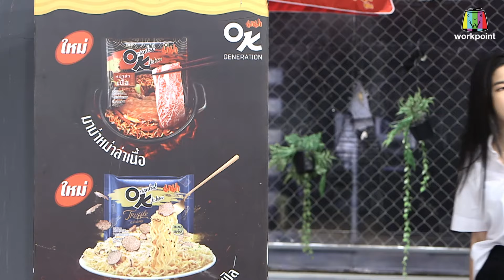ครูเพ็ญศรี | โถ่ เอ็นดูนายไข่